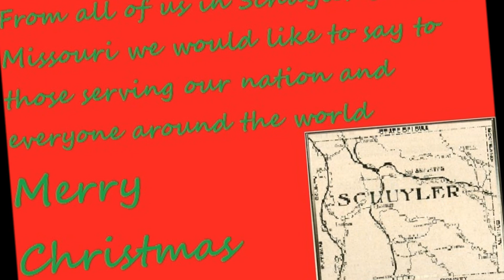Merry Christmas From Schuyler County Missouri 2014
A Merry Christmas from us to you
We would like to say thank you to the Schuyler R-1 Rams Facebook Page for pictures of this years Christmas program great job kids.To our two great young managers of our Facebook Pages and websites who appear in most of our videos thank you kiddos. And to the beautiful little lady shown sharing her day with a resident at the home where her mother works thank you little lady.To the ladies of the P.EO. thank you.And to the great kids performing in the church program thank you.